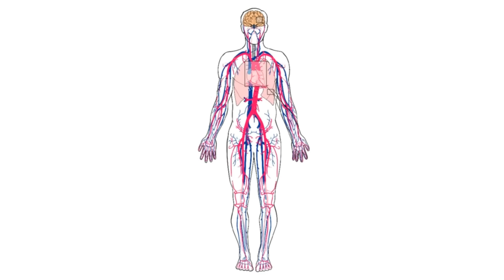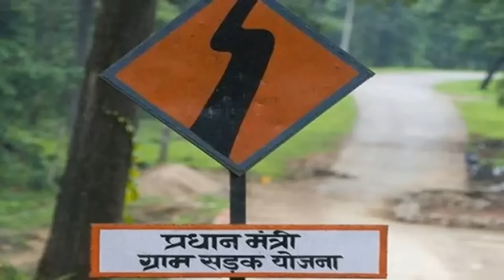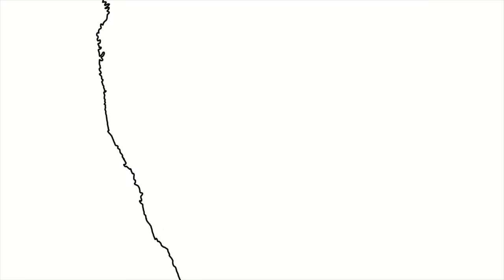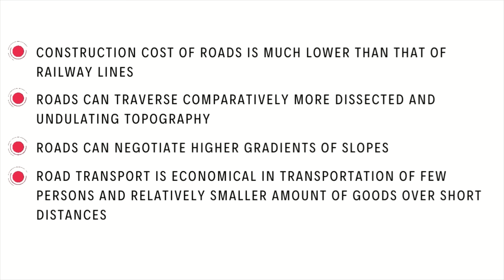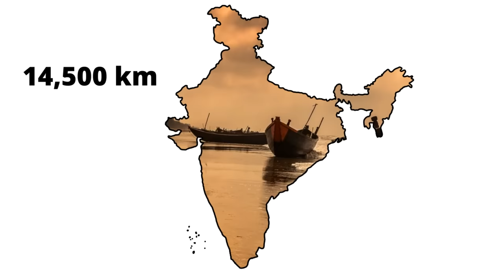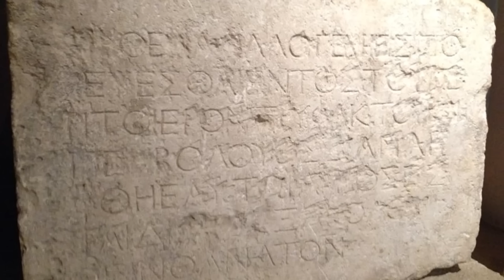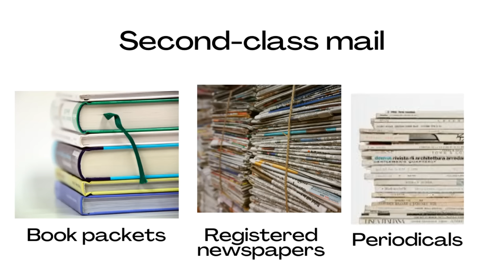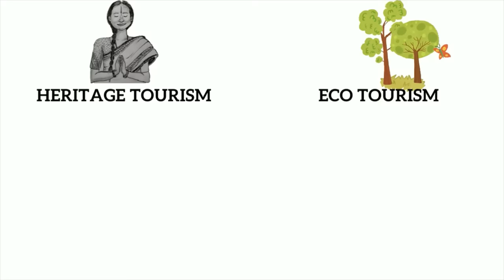Lifelines of National Economy | Geography | Class 10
CLASS 6

Class 7

CLASS 8

Class 9

Class 10